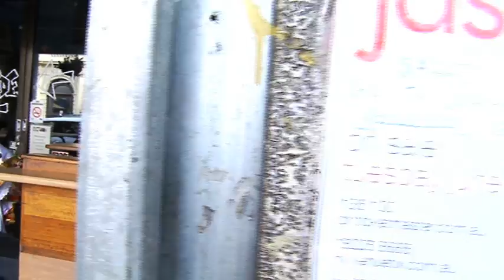So Melbourne: Cafe Part 1